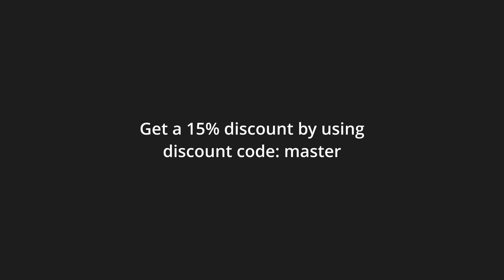Cullen Kelly chats with Company 3's master colorist Stephen Nakamura about the Art of Color Grading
Cullen Kelly is your host, and in this episode he talks with Stephen Nakamura about the art and craft of color grading.

To learn high-end color grading, visit Lowepost.com and Ravengrade.com